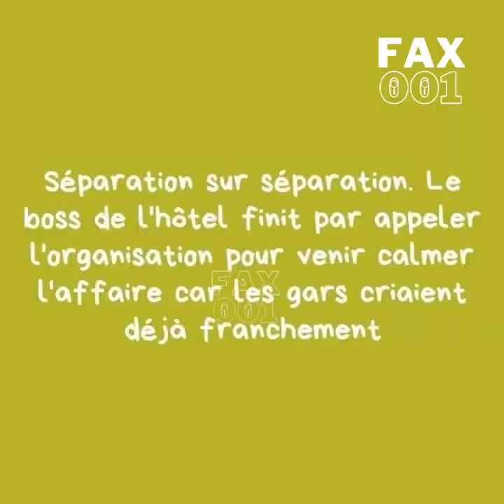🔷 ANDRÉ ONANA INDISCIPLINÉ À CAUSE DU PIMENT DE DIANA BOULI L'INFLUENCEUSE???